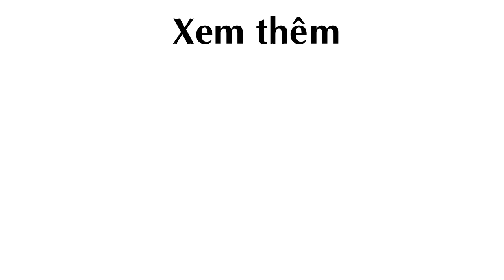Ngắm Vườn Rau Gia Vị độc đáo trồng trong lọ và cốc thủy tinh của mẹ Việt 2 con ở Nhật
Vườn rau gia vị, vườn rau, trồng rau, làm vườn

Theo afamily.vn